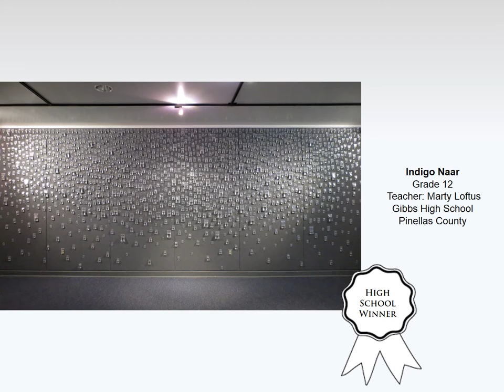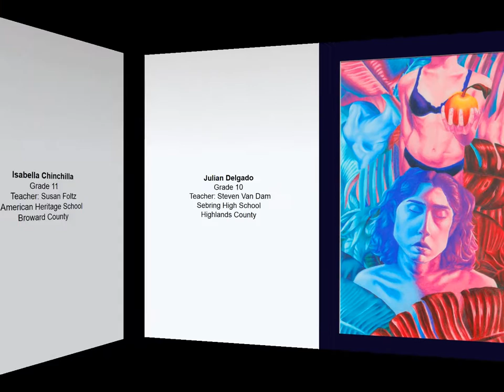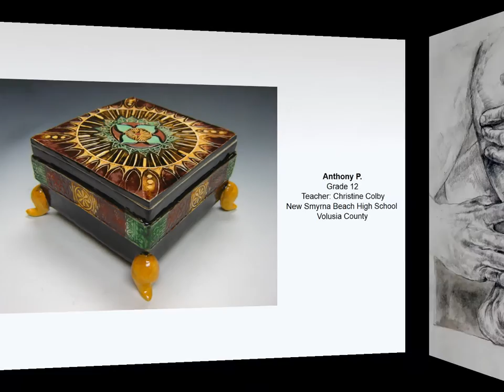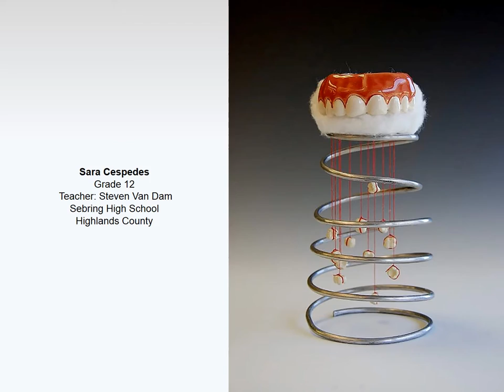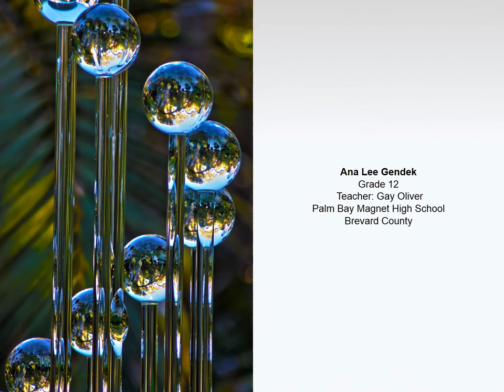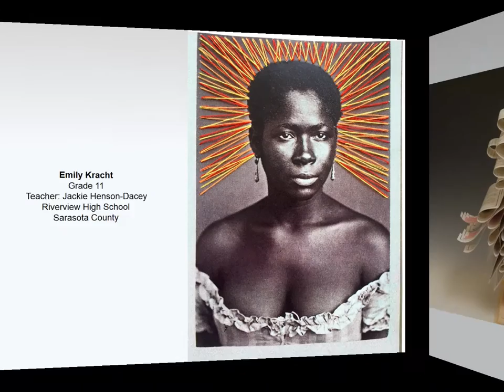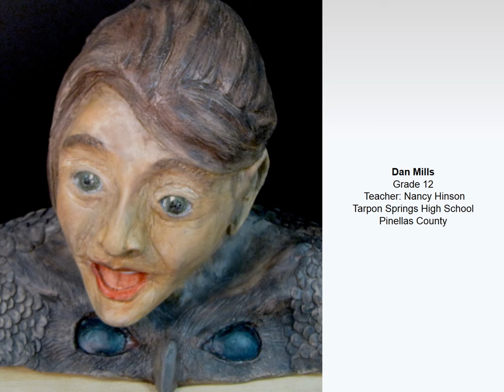2016 K 12 Student Art Exhibition - High School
The Florida Art Education Association is pleased to provide the K-12 Student Art Assessment and Virtual Exhibition to our membership. The purpose of the program is to serve as a statewide assessment for visual art and promote the achievements of students enrolled in visual art classes throughout Florida. These are the students in grades 9-12 that earned the Award of Excellence.